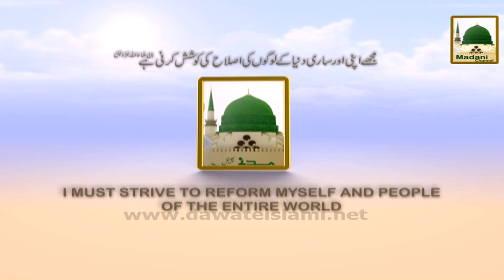Aala Hazrat ki Wiladat Short Bayan